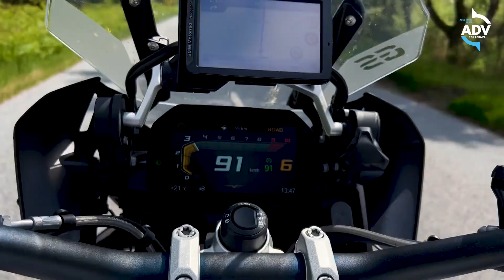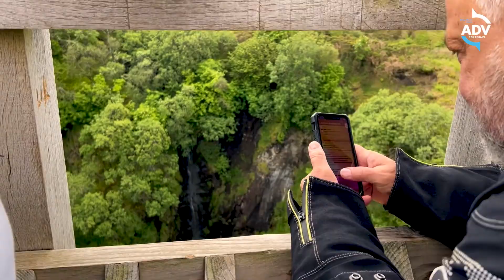Szkocja | ADVPoland.PL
W Szkocji czeka Cię 7 dni i 1800 km jazdy motocyklami BMW R 1250 GS lub BMW F 850 GS. Pojedziesz pięknymi, asfaltowymi trasami, wijącymi się między księżycowymi mokradłami i destylarniami whisky. „Zaliczysz” popularną Road to the Isles (Droga ku Wyspom), która została uznana najpiękniejszą trasą motocyklową Wielkiej Brytanii. Wypoczniesz w komfortowych hotelach ze śniadaniami wliczonymi w cenę wyjazdu, a na trasie skosztujesz smacznej lokalnej kuchni. Termin wyjazdu został dobrany tak, aby pogoda do jazdy motocyklem była najlepsza w ciągu roku.

Co zobaczysz?:
Księżycowe mokradła, destylarnie whisky, słynne szkockie zamki - zamek Dunrobin, siedzibę hrabiego Sutherland, potwora z Loch Ness i miejsce znane z planu filmowego „Harry’ego Pottera”. Zobaczysz także zatokę Farr, Durness - najbardziej wysunięte na północ miasto Wielkiej Brytanii, 60 metrowe urwiska w okolicach Old Man Stoer i 60 metrowy wodospad Kilt Rock położony na klifach.